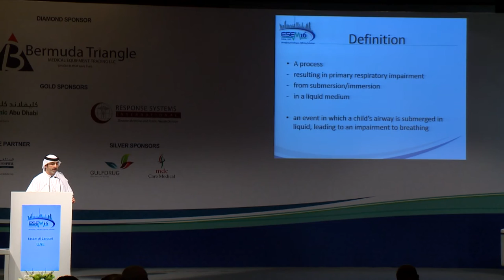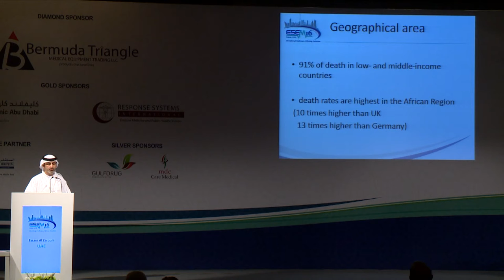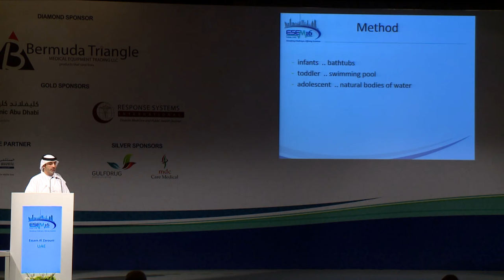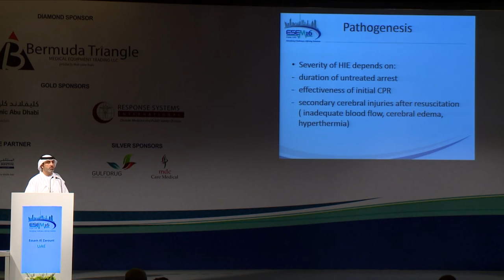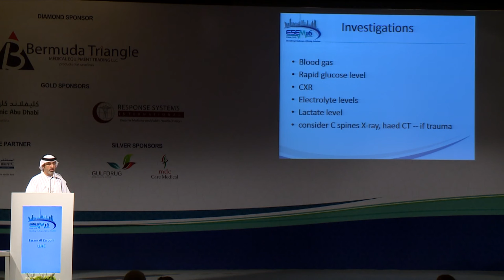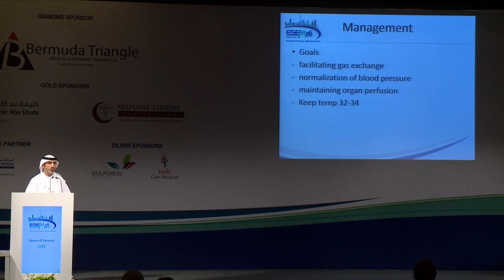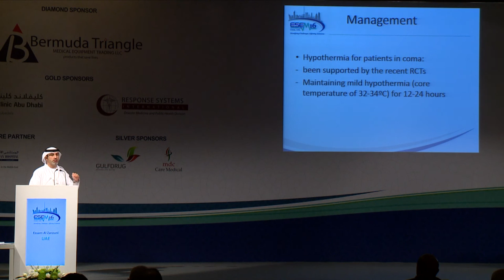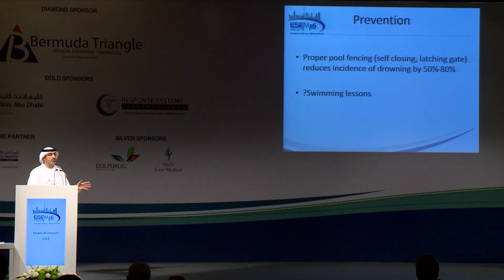Drowning or Near Drowning by Dr Essam Al Zarouni